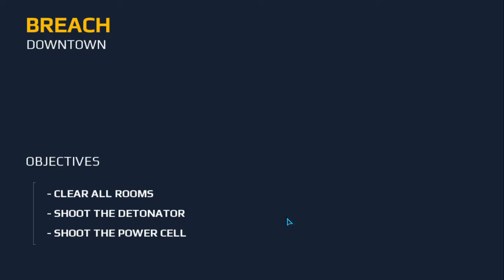Modern Combat 5:Blackout Gameplay - Chapter 3 :Downtown Spec ops Mission 1 BREACH